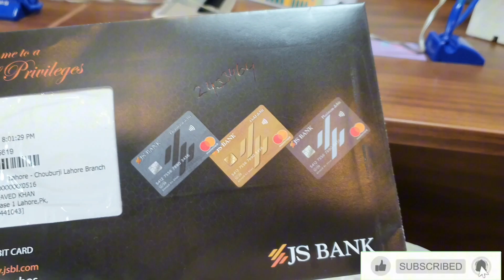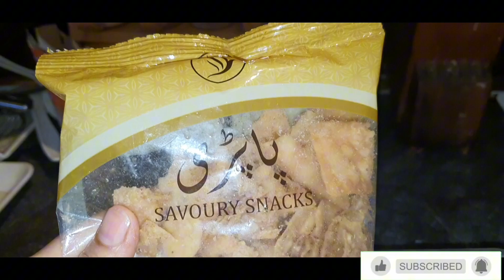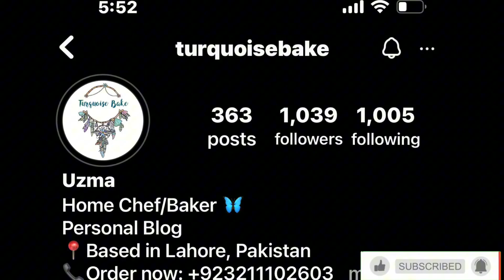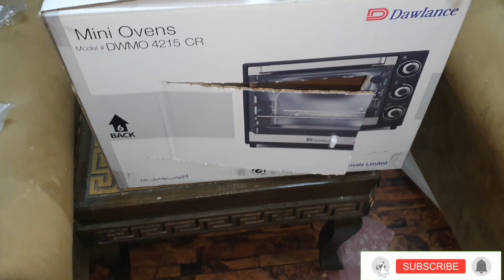SHAMIR BAAP BAN GAYA😱😱😱 | PARROTS AND CHICKS KHAREEDI😇😇 | BANK ACCOUNT KHULWAYA🥰 | PARROTS GHUM GAYE